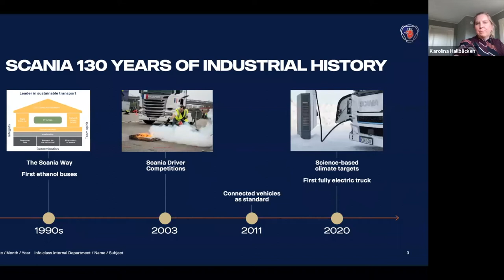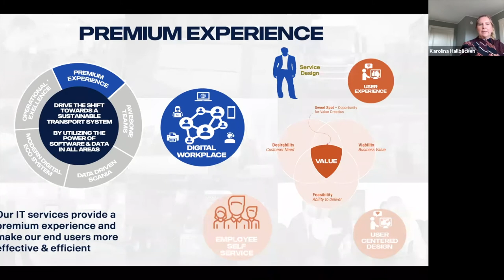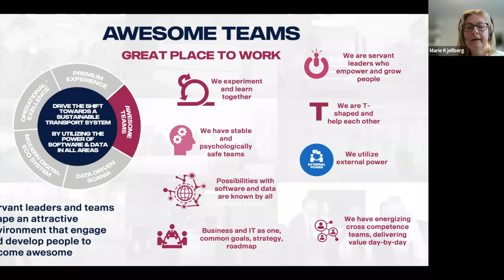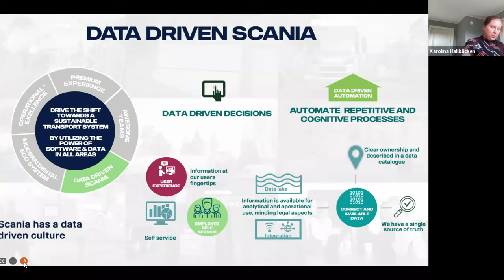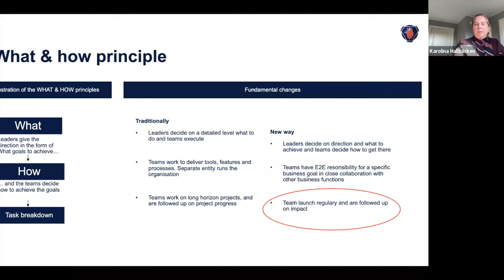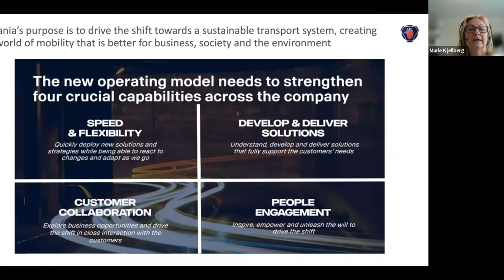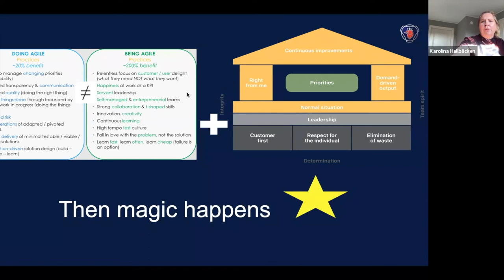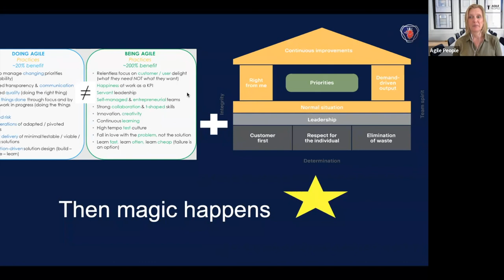Stories from reality - Scania - When Agile Meets Lean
From our Stories from Reality we are proud to present this recording where you will meet Marie Kjellberg, Agile People Coach and Karolina Hallbäcken, Enginering Manager from Scania sharing their experiences from the ongoing transformation process in Scania.